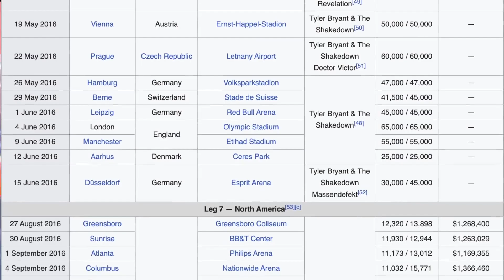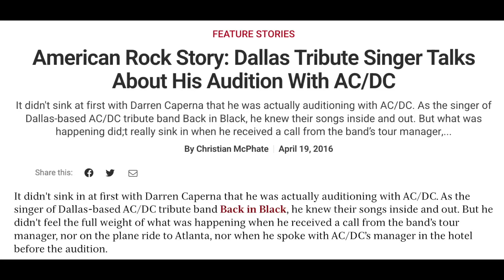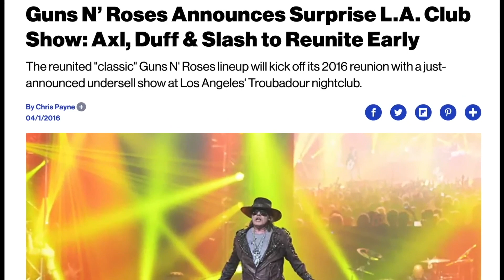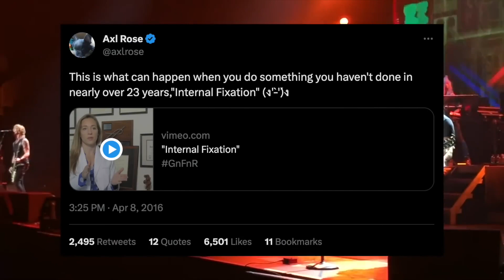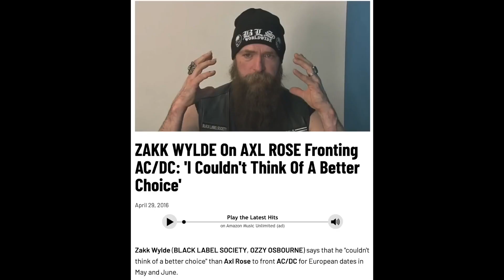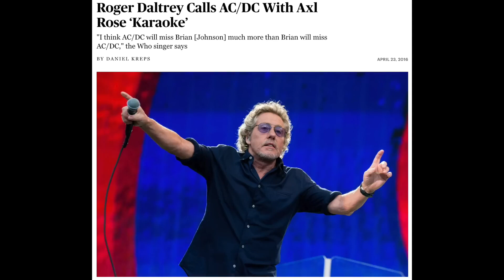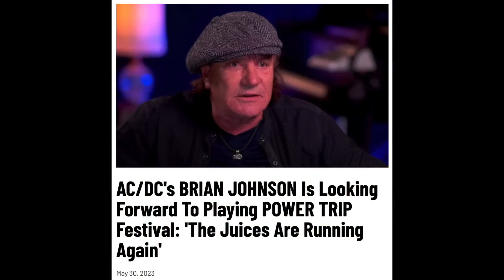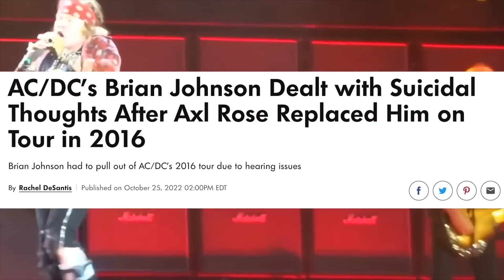AC/DC w/ Axl Rose Retrospective | Axl/DC Review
In 2016, this polarizing match in rock n' roll heaven was born. AC/DC, in need of a replacement singer for Brian Johnson, connected with Axl Rose to front the band for its remaining shows of the Rock or Bust tour. In this video essay, I reflect on the shows with Axl, the lead-up and backstory behind it all.

Tags: Thunderstruck Back In Black Hells Bells Concert Live For Those About To Rock 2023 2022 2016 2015 High Voltage Philadelphia New York Lisbon Angus Young Axl dc Axl/dc axldc